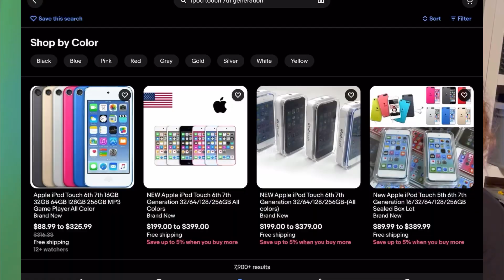The iPod Is Dead But Is It Still worth It in 2023!!!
Is this iPod 7th Gen still worth it in 2023?